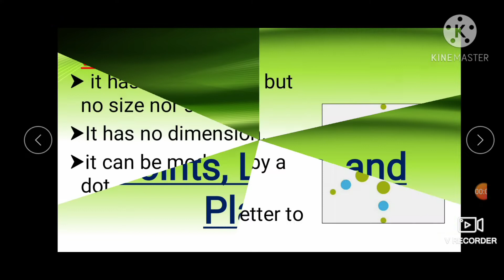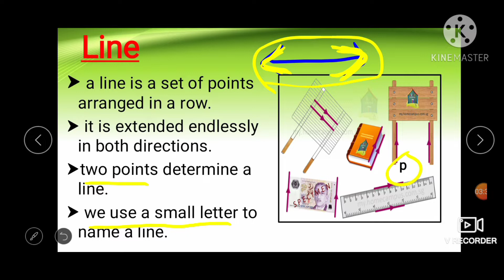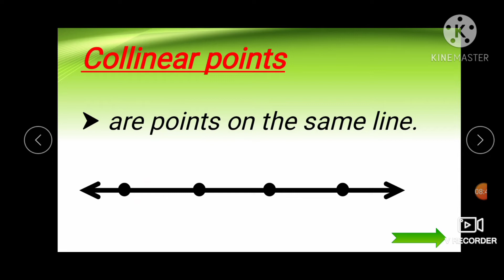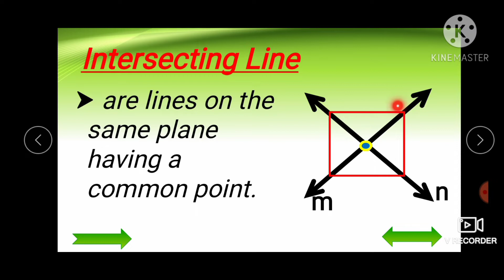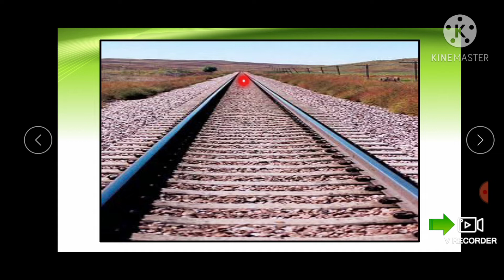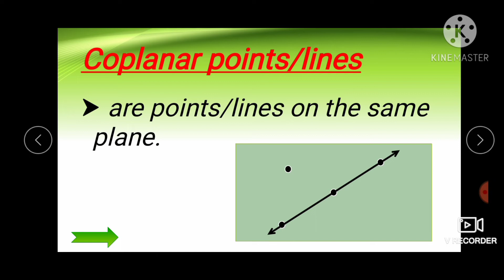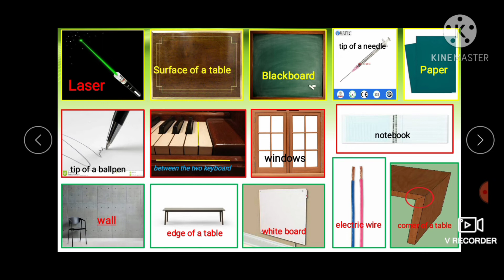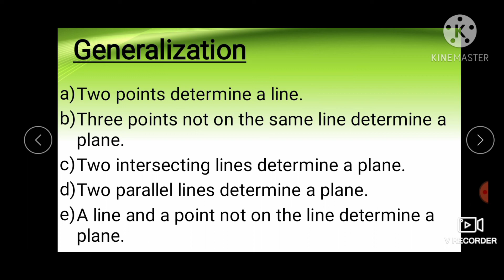Points, Lines, and Planes (tagalog version)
Dito sa topic nato ay mapag-aaralan din natin ang tungkol sa Collinear Points, Intersecting Lines, Parallel Lines at Coplanar Points/Lines.

Tara na at matuto sa Math.